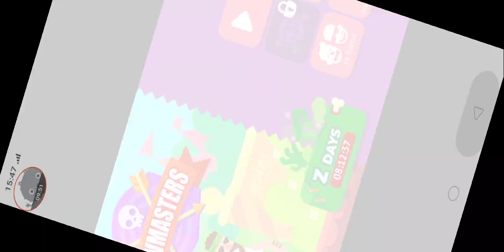Bowmasters - Gameplay Walkthrough Part53 - (iOS, Android)